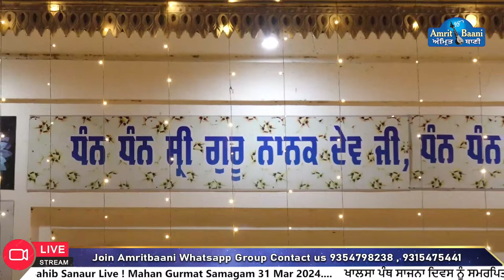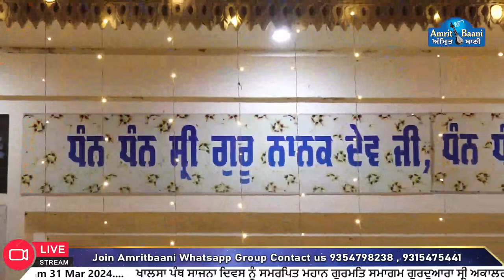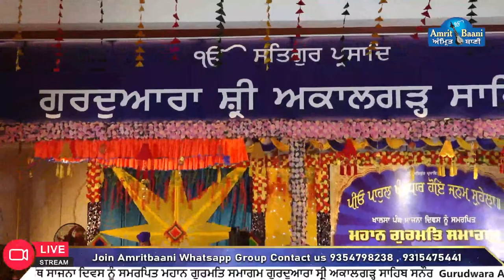Day 2 Gurudwara Akalgarh Sahib Sanaur Live ! Mahan Gurmat Samagam | 31 Mar 2024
Here is the subscription link:
➤ Youtube.com/Amritbaani